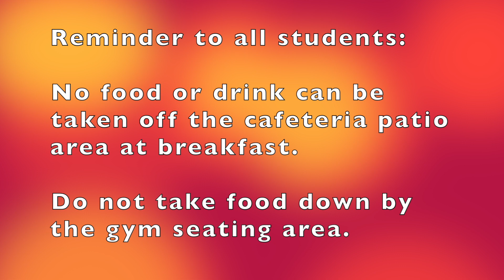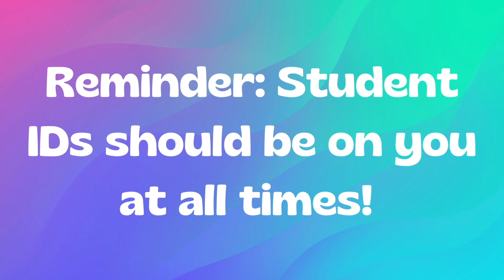August 11, 2022